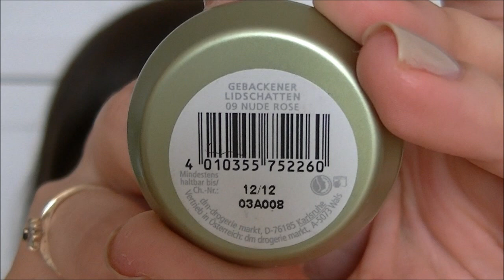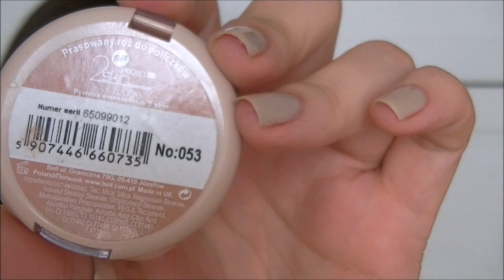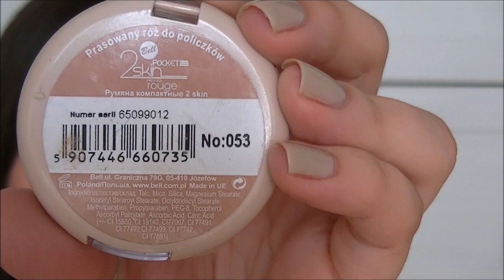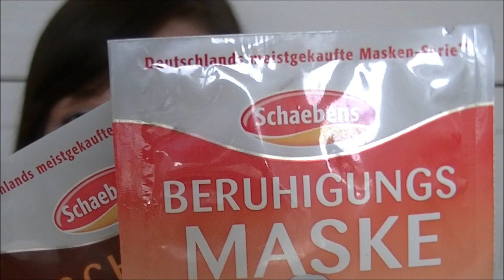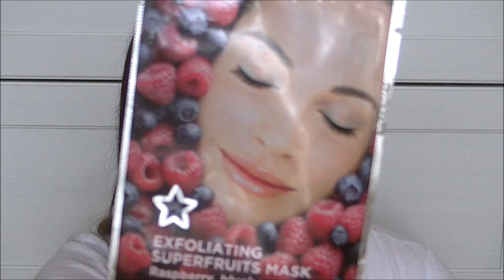Ulubiency kwietnia 2012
Dołaczcie do mnie na FB:
- dodaj mnie do znajomych: TheOles Ka